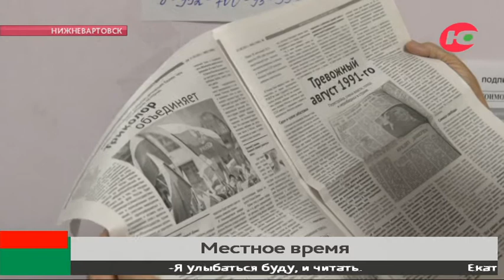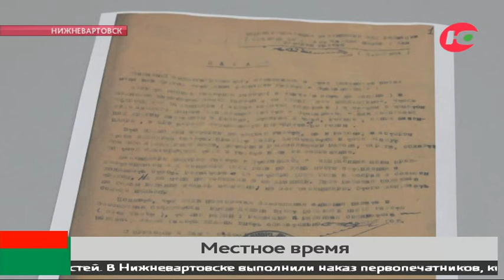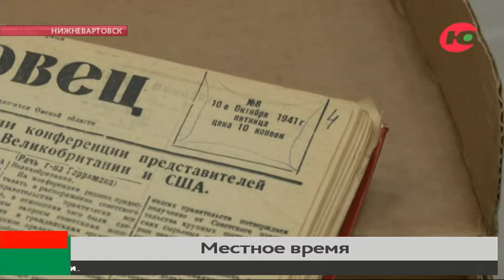«Местное время». Газета с прошлым, без которой не видят своё будущее читатели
80 лет сегодня исполняется газете «Местное время». Первый номер увидел свет во время войны - в сентябре 1941. Тогда издание называлось «Стахановец». Всего один листок, две газетные полосы вмещали массу полезной информации. Тогда на карте страны ещё не было Нижневартовска, где газета базируется сейчас, а издание печатали в типографии в Ларьяке.